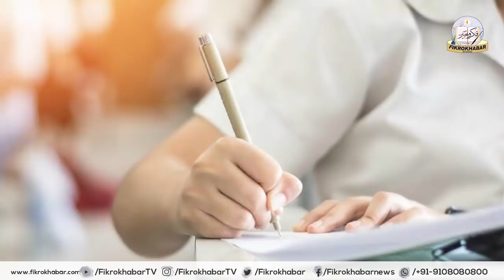Babri Masjid thi aur Hamesha Rahegi | Dehli me Halaat bigarne ki koshis | Bhoomi poojan Owaisi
Once a mosque, always a mosque, Muslim personal law board says ahead of Ram Mandir ceremony
Hours before Ayodhya event, Muslim body questions Supreme Court judgement
Ram Mandir bhumi pujan live updates: PM Modi offers prayers at Hanuman Garhi temple in Ayodhya
Ram Mandir Bhumi Pujan: अयोध्या पहुंचे योग गुरु बाबा रामदेव, बोले- रामराज्य का संकल्प जरूर पूरा होगा
2,750 Tonnes Of Ammonium Nitrate Exploded: Lebanon PM On Beirut Blasts
Beirut blast: Dozens dead and thousands injured, health minister says
siasat ki khabrien ,din,bhatr,khabrien,khabardin bhar